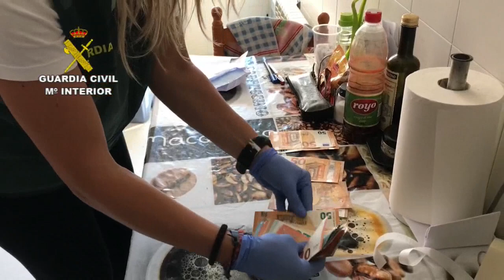Desarticulan en España a explotadores de mujeres captadas en Nicaragua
Dos mujeres, una española y una nicaragüense, fueron detectadas en España. Están bajo investigación por tráfico de personas con fines de explotación laboral, trabajos no reportados al Seguro Social y préstamos usureros.